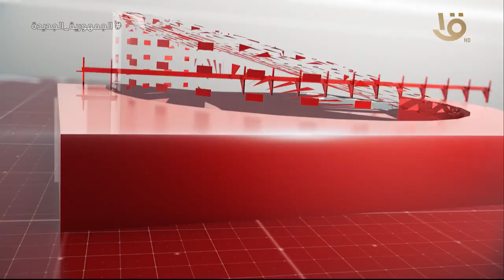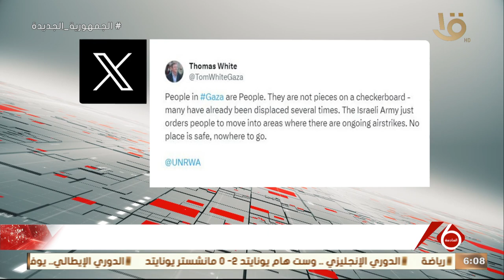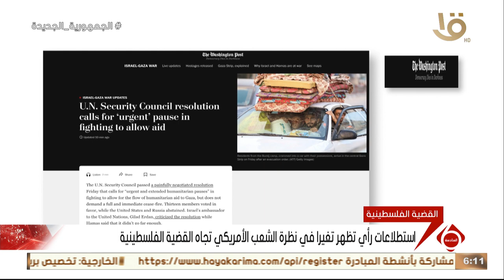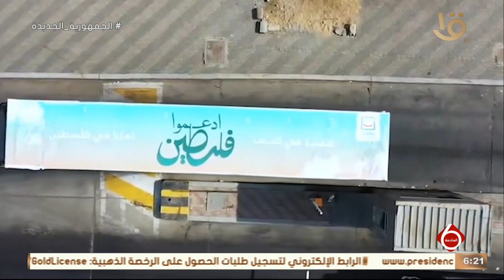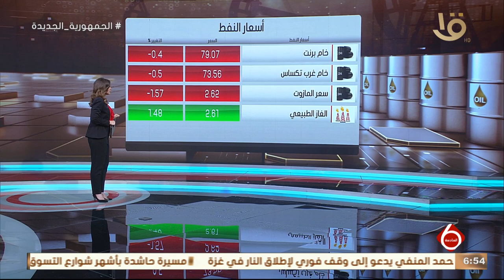نشرة السادسة | أهم الأخبار السياسية والاقتصادية محليا وعالميا.. 23-12-2023